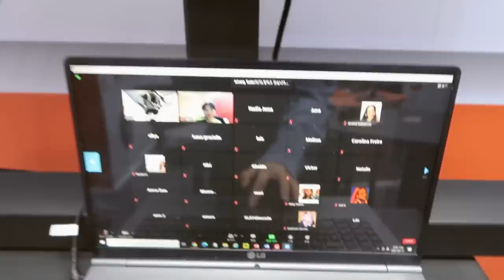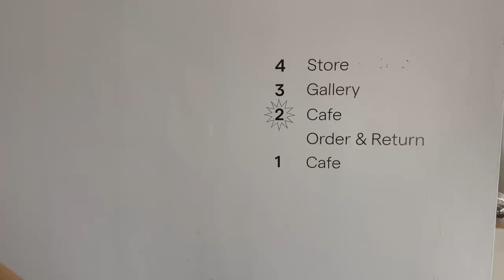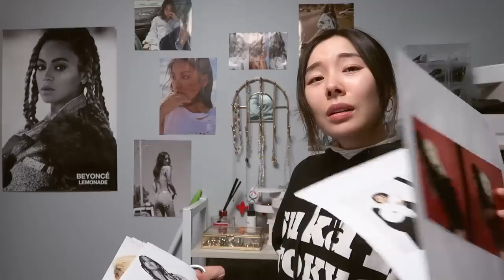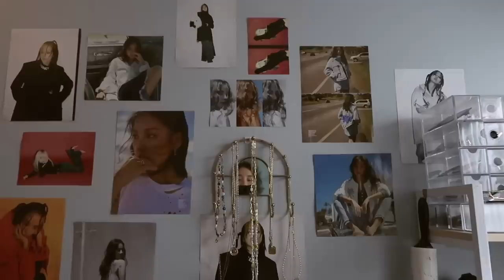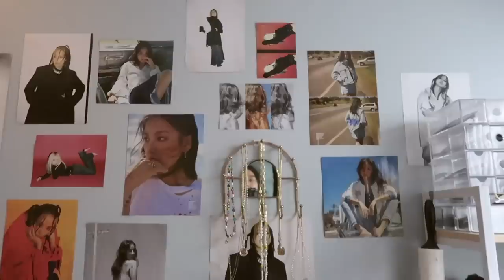ADULTING SERIES || February vlog - exploring by myself on Lunar New Years, unboxing silver button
- episode 50 -
Compilation of random fun moments from February :) I can't believe it's already FIFTY episodes 😳
It's cool that I got to unbox my silver button for the 50th episode, hehe. I hope you guys will stick around for many many more! 💗

❪ 🎵by ❫